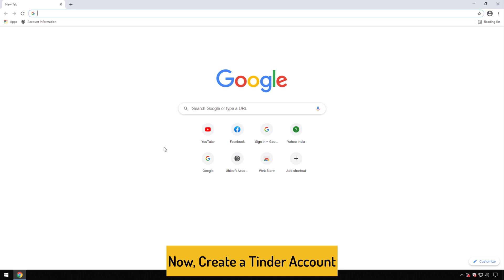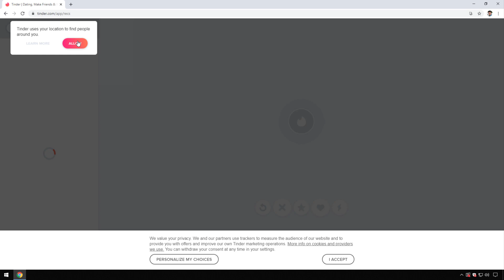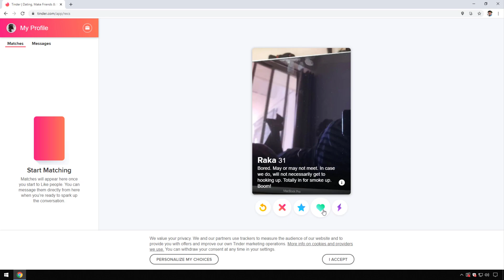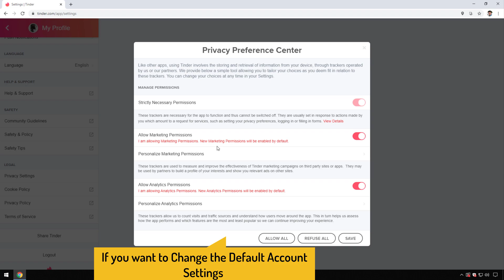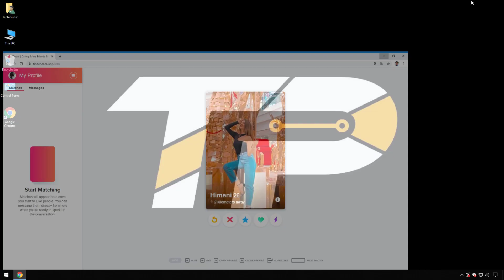[GUIDE] Everything about Tinder for PC | TechinPost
If you don't know How to Use & More about on Tinder for PC then you must have to Check out the Tinder PC Guiding Video from here right now once fully.

So that you will get to know that How you can Do Tinder Desktop Quickly & Easily. So all you have to do is just Check this Tinder Para PC Guide.

FOLLOW US ➨

Some Tags you can check